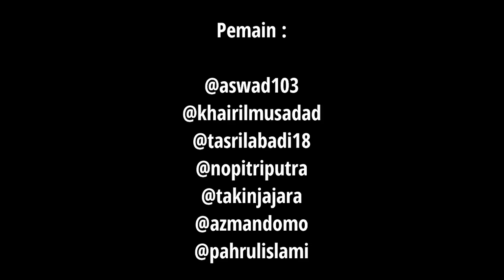NASIB PAMOTONG (TAMAT) POS KOJA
Akhir dari video nasib pamotong  dunsanak,semoga terhibur liok ,

Intagram kami : @pahrulislami @aswad103 @nopitriputra @tasrilabadi18 @khairilmusadad @azmandomo @takimjajara